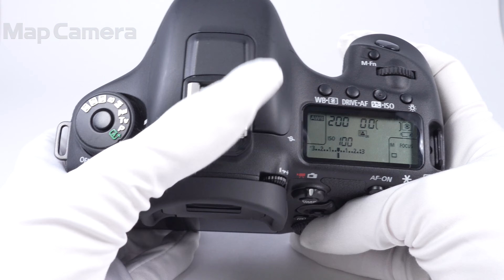Canon (キヤノン) EOS 7D Mark II ボディ 良品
【ココがポイント！】最高約10コマ/秒の高速連写と、EOSシリーズの中で最多の測距点数となるオールクロス65点AFを備え、高速で複雑な動きをする被写体の決定的な瞬間を捉える、卓越した動体撮影性能を備えたAPS-Cフラッグシップ機。

最高約10コマ/秒の高速連写に加え、広いエリアでの測距と65点の全点でクロス測距が可能な優れたAF性能を兼ね備えています。さらに、被写体の顔や色を検知して追尾するEOSiTRAFと、高精度にAF追従するAIサーボAFIIIにより、高速連写とあわせて卓越した動体撮影性能を発揮します。

APS-Cサイズ・約2020万画素の新開発CMOSセンサーと映像エンジンを2基採用したデュアルDIGIC6により、静止画・動画ともに最高ISO16000の常用ISO感度を達成し、低ノイズで階調豊かな描写を実現しています。また、進化した自動露出（AE）システムにより、被写体検知による高精度な露出制御だけでなく、フリッカー光源を検知し、露出への影響を抑えた撮影も可能です。さらに、ボディーはマグネシウム外装を採用した高い堅牢性に加え、優れた防塵・防滴性能も実現しています。

【外観】外観各部にテカリ、スレ/液晶パネルにスレキズがありますが、実用には問題無く良好な状態です。
【その他】バッテリーの劣化度が高いです。